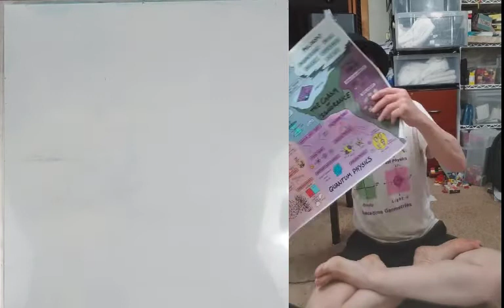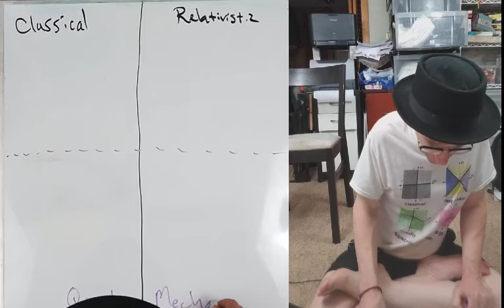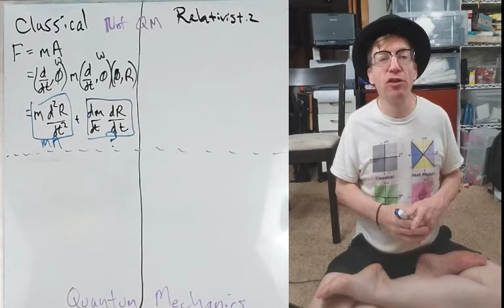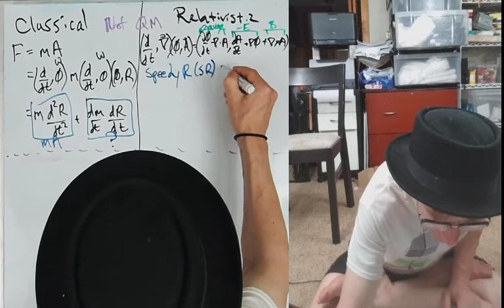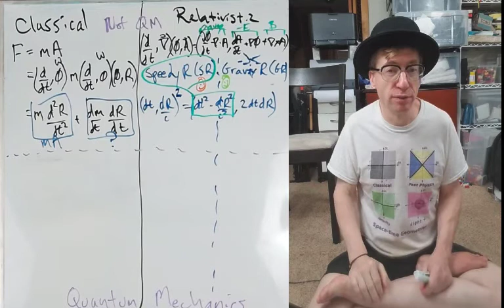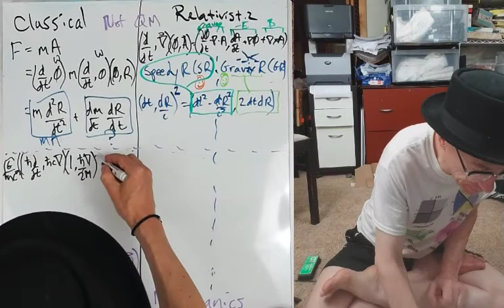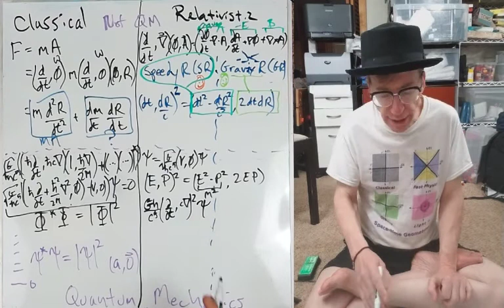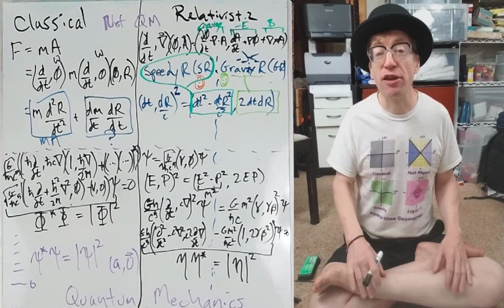The Math for the Map of Physics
"The Map of Physics" by "Domain of Science", is well worth 8 minutes of your time. My video is a direct response to that work. It provides an explanation of what specific form of math places an expression in the classical, relativistic or quantum mechanical sections of the Map of Physics.

The first trick is to write out a physics expression in terms of quaternions. The reason to do so is that it forces one to always think in terms of both space and time. There are three rules:

1. If any of the terms generating a physics equation treat time differently from space, then the equation is classical.

2. If all of the terms generating a physics equation use the same kinds of terms for time and space, then the equation is relativistic.

3. If one must take the norm of a physics equation to connect the expression to data, the equation is about quantum mechanics.